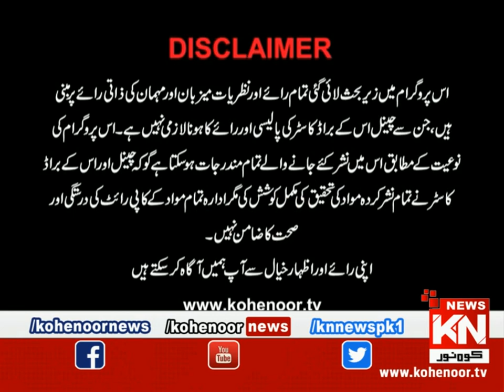Hayya-Alal-Falah | 25 August 2023 | Kohenoor News Pakistan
2023 | Kohenoor News Pakistan